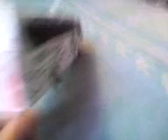2 autobuses a escala irizar pb estrella blanca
Autobúses estrella blanca irizar pb armables a escala de papel